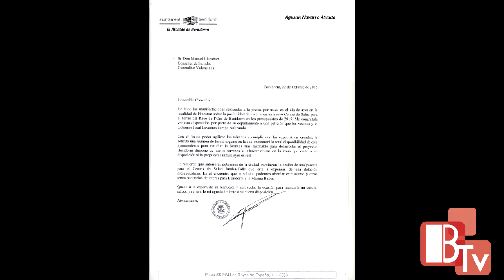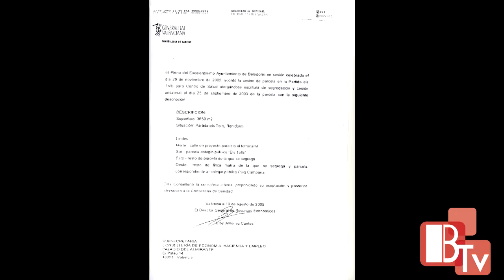El alcalde de Benidorm tilda de 'estafa' la promesa del conseller Llombart en materia sanitaria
Video editado por el Gabinete de Prensa y Comunicación del Ayuntamiento de Benidorm.